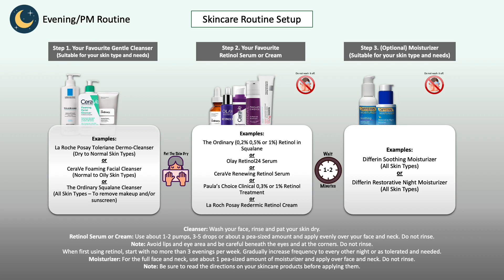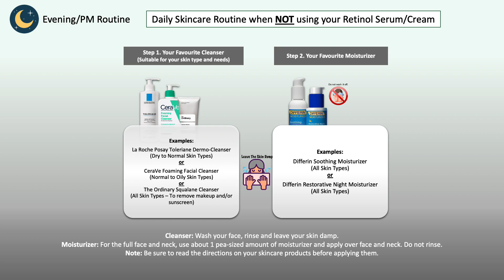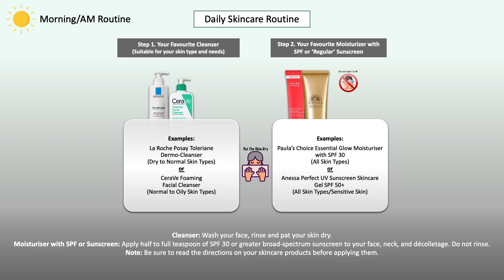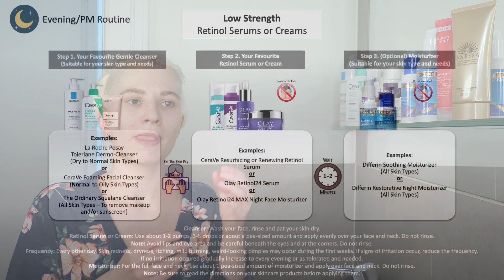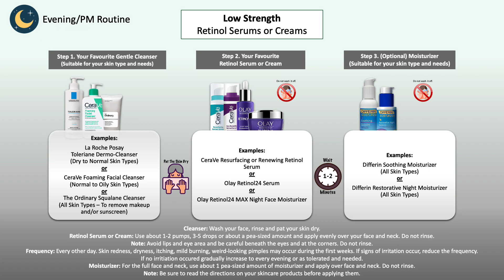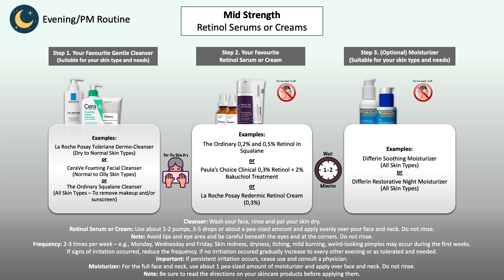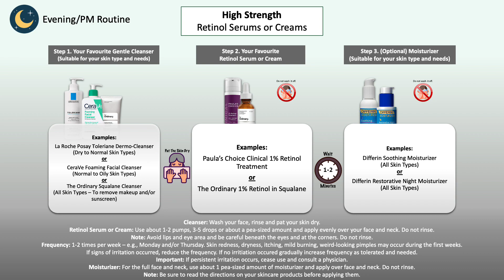How to use Retinol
In this video, I will show you how to use retinol.

General Information: 00:00
Order of Application ( 00:50
Side Effects: 05:50
Low Strength Retinol Frequency (below 0.2%): 06:48
Mid Strength Retinol Frequency (0.2%-0.5%): 07:50
High Strength Retinol Frequency (1%): 09:25
Step 1: Gentle Cleanser - CeraVe Facial Foaming Cleanser: 12:38
Step 2: Retinol Serum/Cream - The Ordinary Retinol in Squalane: 16:15
Step 3: Moisturizer - Differin Soothing Moisturizer: 19:52

CeraVe – Foaming Facial Cleanser
CeraVe – Resurfacing Retinol Serum
Differin – Soothing Moisturizer

I truly appreciate your support—thank you for being part of this journey!